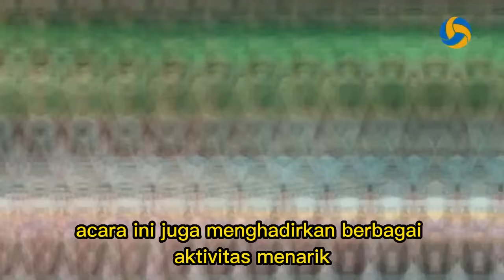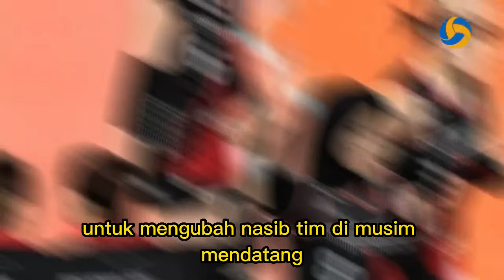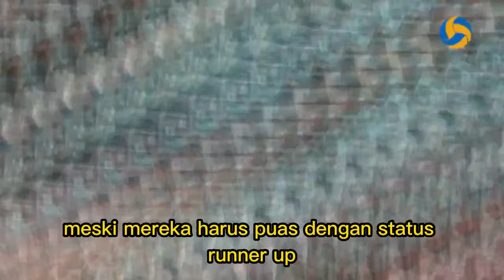🟢 Berita Megawati Voli Red Sparks Terbaru - SELASA 15 OKTOBER 2024 - Berita Voli Terbaru Indonesia